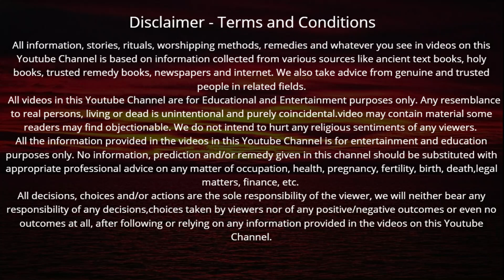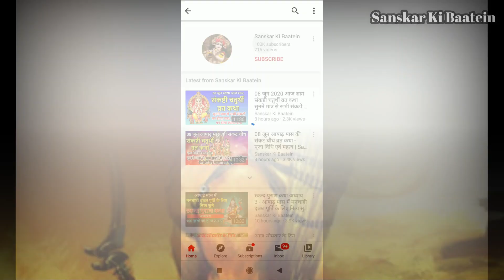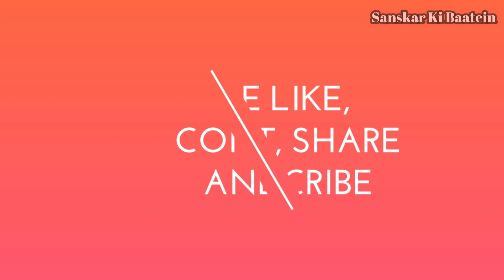शनिवार की शाम रामायण की यह चौपाई सुनने मात्र से मनचाही इच्छा होगी पूरी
Shaniwar ke din ramayan ki chaupai | शनिवार की शाम रामायण की यह चौपाई सुनने मात्र से मनचाही इच्छा होगी पूरी 7 कुलों का होगा उद्धार